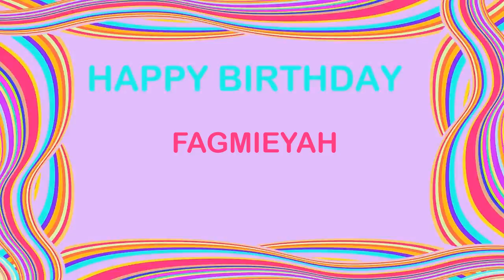Fagmieyah Birthday Postcards & Postales